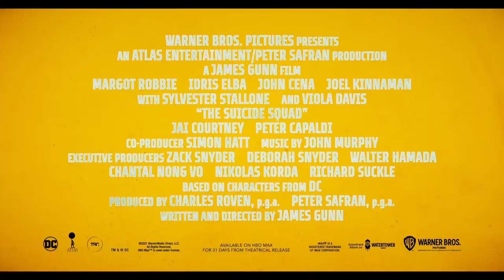The Suicide Squad_New films 2021